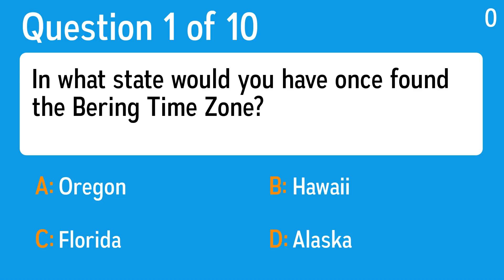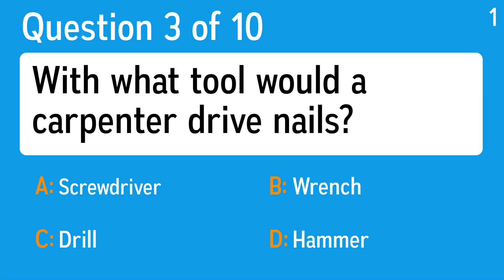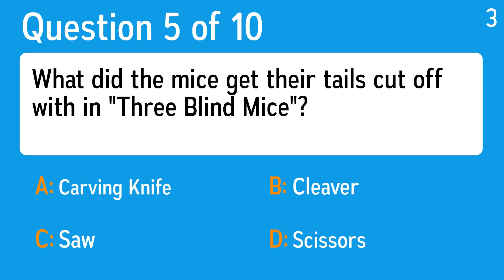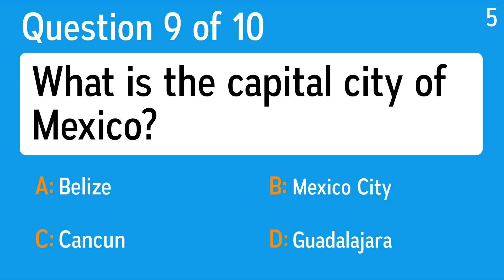Mixed Quiz - 50+ will have a hard time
Question 1: In what state would you have once found the Bering Time Zone?
 Answer a: Florida
 Answer b: Hawaii
 Answer c: Oregon
 Answer d: Alaska

Question 2: Lipps Inc pleaded for somebody to just take them from Minneapolis to what town, "a town that's right for me" and that could "keep me grooving with some energy"?
 Answer a: Beverly Hills
 Answer b: Heaven Seventeen
 Answer c: Funkytown
 Answer d: Metropolis

Question 3: With what tool would a carpenter drive nails?
 Answer a: Screwdriver
 Answer b: Hammer
 Answer c: Wrench
 Answer d: Drill

Question 4: Madison Square Garden is in which city?
 Answer a: Boston
 Answer b: New York City
 Answer c: San Diego
 Answer d: Los Angeles

Question 5: What did the mice get their tails cut off with in "Three Blind Mice"?
 Answer a: Carving Knife
 Answer b: Saw
 Answer c: Cleaver
 Answer d: Scissors

Question 6: Where does a catcher who throws right-handed wear a mitt?
 Answer a: Right Hand
 Answer b: Chest
 Answer c: Left Hand
 Answer d: Thighs

Question 7: Thanks to Phoenix, Maricopa County has more than half of what state's residents?
 Answer a: Arizona
 Answer b: New Mexico
 Answer c: Nevada
 Answer d: Utah

Question 8: What are you most likely to do after swallowing a diuretic?
 Answer a: Sleep
 Answer b: Drink
 Answer c: Vomit
 Answer d: Urinate

Question 9: What is the capital city of Mexico?
 Answer a: Mexico City
 Answer b: Cancun
 Answer c: Guadalajara
 Answer d: Belize

Question 10: The Bengal Sultanate was a medieval kingdom in which modern country?
 Answer a: Japan
 Answer b: South Korea
 Answer c: Malaysia
 Answer d: India